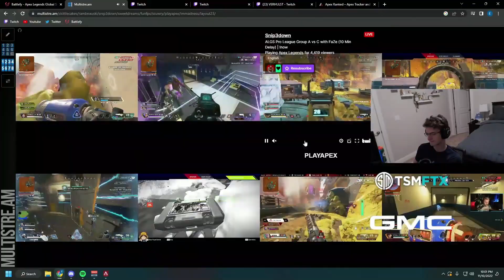Verhulst tells Hal a huge leak